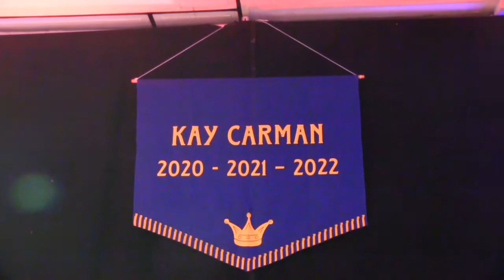The Grand Order of Lady Ratlings' Annual Ball 2022 w/ Helen Worth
The Grand Order of Lady Ratlings' present their Annual Ball with Coronation Street star - Helen Worth